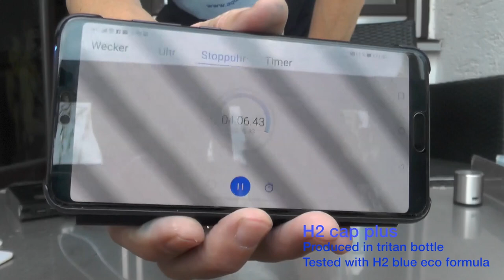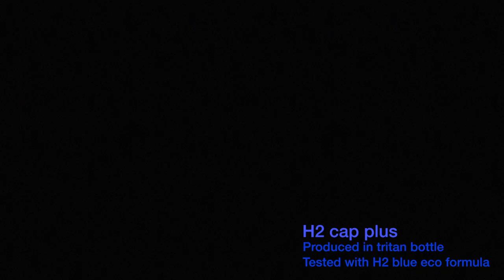H2 cap plus strongest H2 generator? Wonderlab H2 Tropfen H2 reagent droplets Vergleich comparison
H2 cap plus is claimed to be the most efficient hydrogen generator. Ist der H2 cap plus wirklich der stärkste Wasserstoffgenerator? Der Trick hinter dieser Behauptung sind die mitgelieferten "wonderlab" Tropfen, die erheblich mehr anzeigen als andere anderen. The trick behind the claim are the "wonderlab" drops, that show much more than all comparable hydrogen reagents bases on methylene blue and platinum colloid. A test report by Karl Heinz Asenbaum 2018. contact